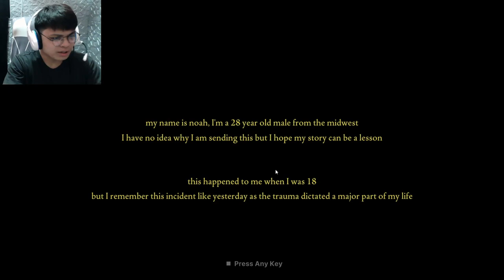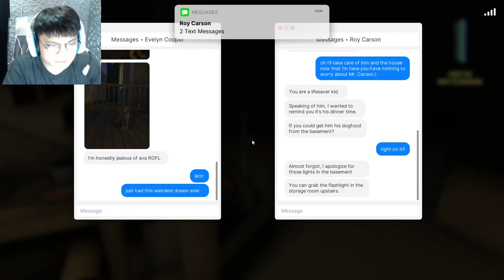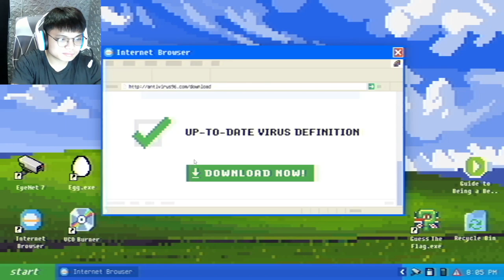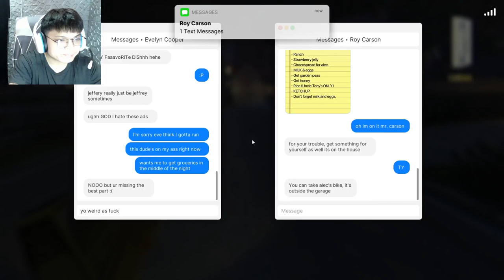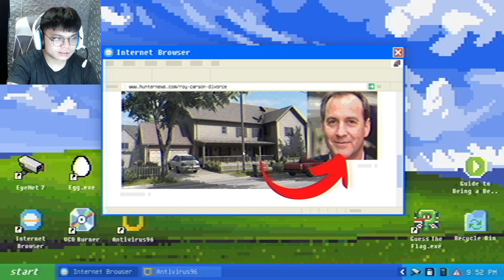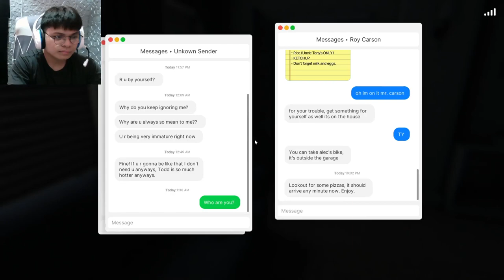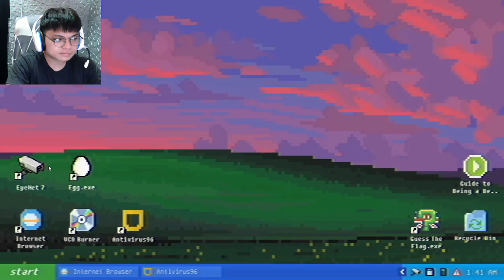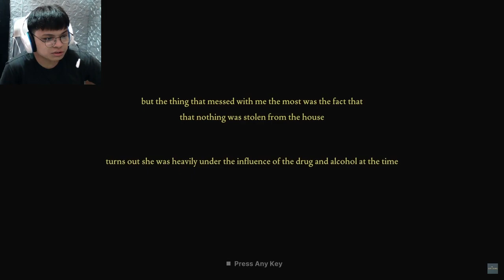Ang Ex kong Yandere | Fears to Fathom - Carson House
Noah Baker, an 18 year old highschooler experiences unsettling occurrences while house-sitting for a media personality, little did he know what was about to unfold that night.

(Chapters)
Intro - 00:00
House Keeper Job - 02:32
Exploring The House - 03:42
Securtiy Camera - 10:04
Doing Grocery - 15:40
Anxiety - 17:14
She's Lurking - 22:08
Blackout - 24:22
Doing Homework - 27:47
Escape "Ending" - 35:58